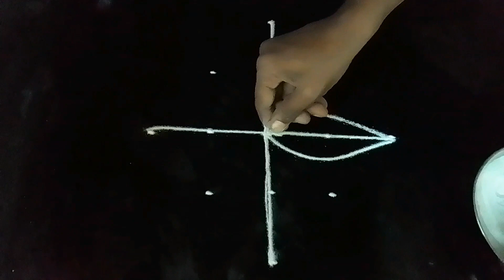simple daily rangoli🥀 5 to 1 dots daily kolam 🥀muggulu🥀 Empowering Rangoli